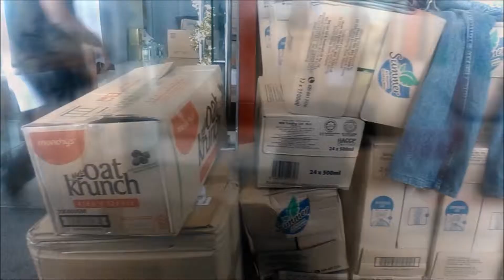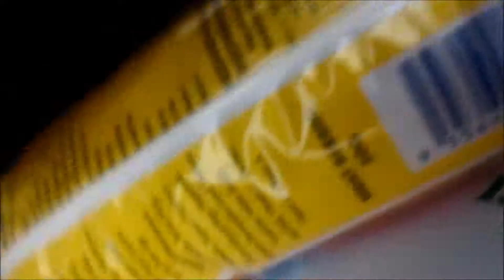MisiBantuanBanjir - K E L A N T A N [Raw Footage Part 1] 1080pᴴᴰ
Combined videos that i recorded along the MisiBantuanBanjir mission at Kelantan, Malaysia (part 1 - Day 1). Credit to Darwisyh et Darwisyah foundation and Triton Tuners Club Malaysia.